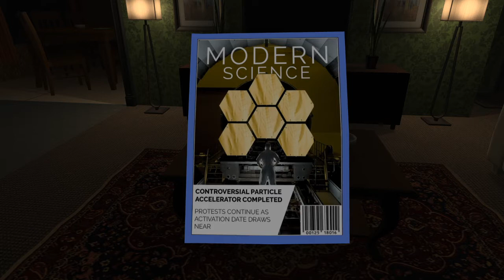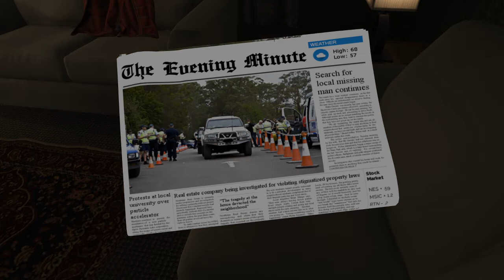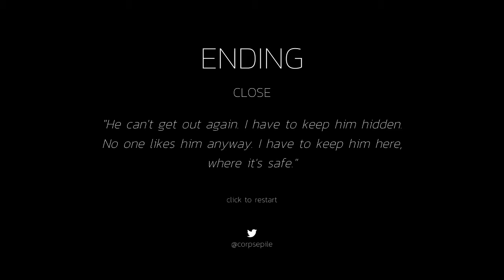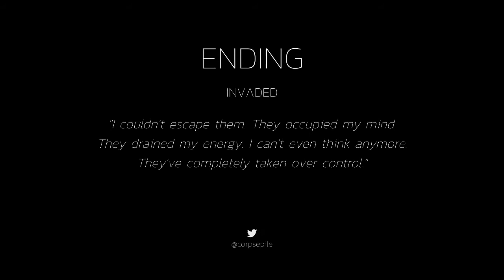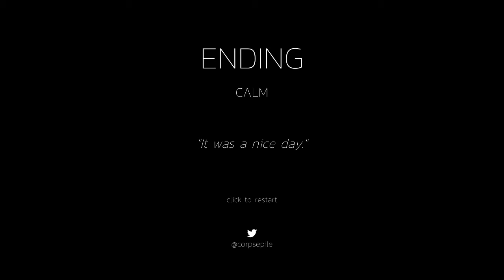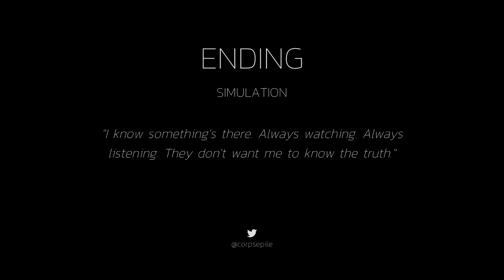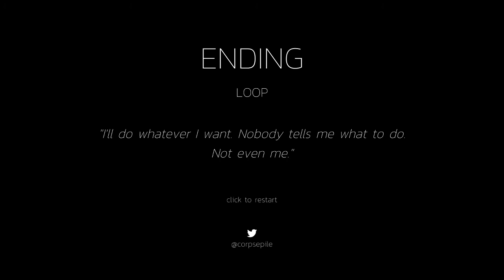Routine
That goddamn coffee machine wasting my goddamn time